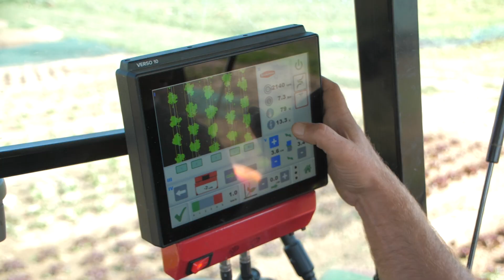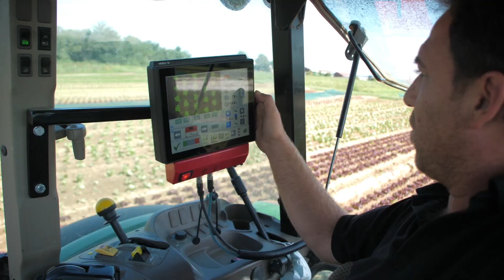Steketee IC-Weeder Testimonial Lothar Tolksdorf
More than 60 different types of fruits and vegetables are grown at Biohof Bursch. These bring a variety of challenges with them. The Steketee IC weeder plays a central role in crop management here. Lothar Tolksdorf, employee of the Demeter farm, reports on the use of the automatic intra-row hoeing machine and explains its advantages.